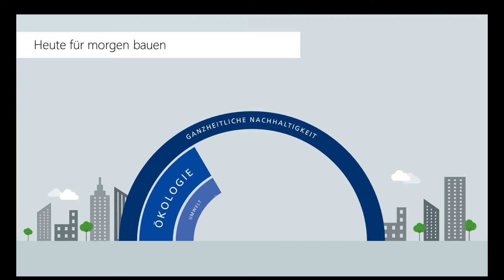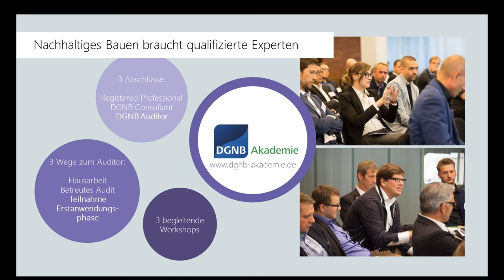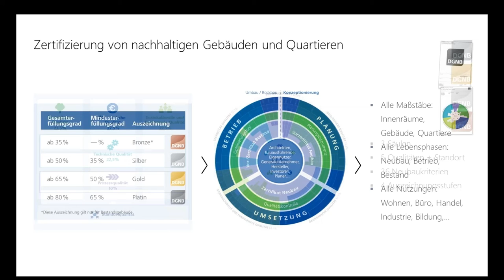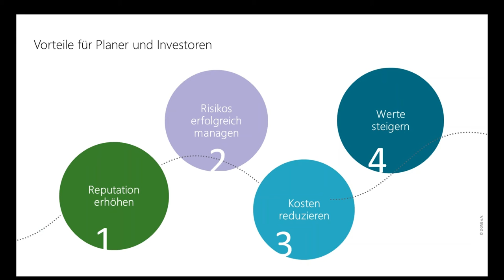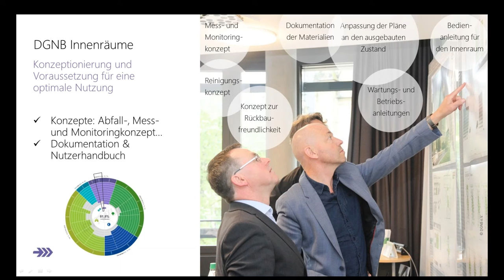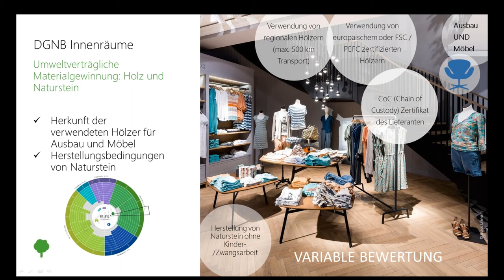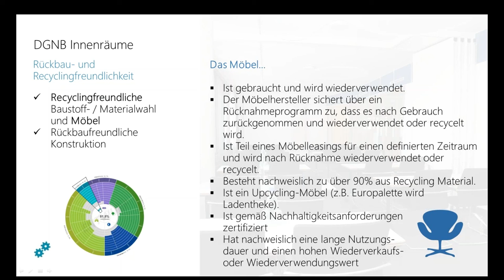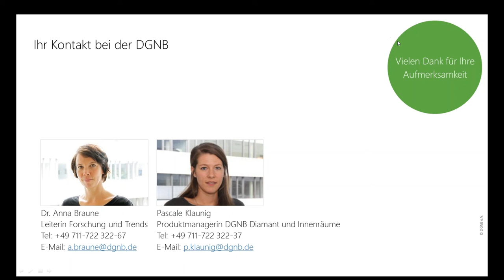„Innenräume nachhaltig gestalten“ für Bauprodukte- und Möbelhersteller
„Innenräume nachhaltig gestalten“ für Bauprodukte- und Möbelhersteller - Lernen Sie in diesem Webinar das neue DGNB Zertifizierungssystem für Innenräume kennen.